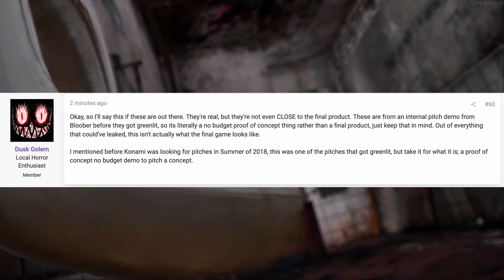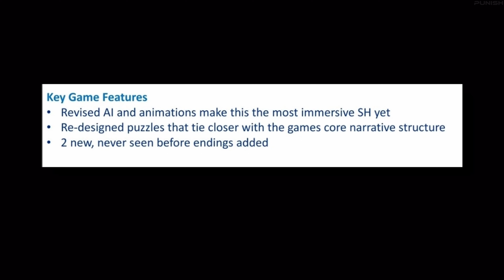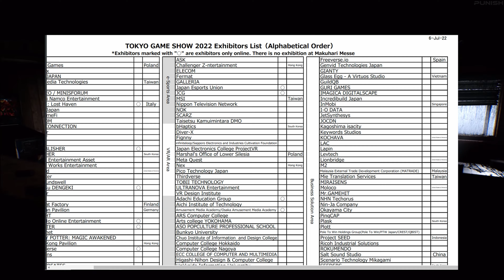SILENT HILL 2 Remake - Official Gameplay Screenshots, Details, & Silent Hill 5 Announcement (2023)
SILENT HILL 2 Remake Gameplay Screenshots, Details, & Silent Hill 5 Announcement (2023)

Out of no where a few Silent Hill 2 Remake screenshots got leaked alongside with some new details about the game. In this video, I talk about the Silent Hill 2 Remake announcement, details about the remake, a potential Silent Hill 5 announcement, and the possible reveal date for the SH2 remake.